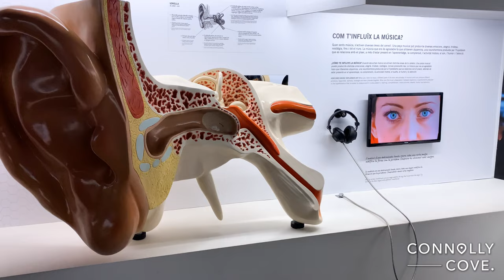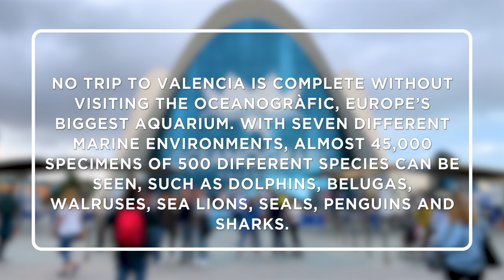Valencia City of Arts and Sciences P.2 | Spain | Spanish Art | Things to Do in Spain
It is the most important modern tourist destination in the city of Valencia and  one of the 12 Treasures of Spain

If you come to Valencia a visit to the City of Arts and Sciences is a must. Work of the Valencian architect  Santiago Calatrava, several of its buildings have become icons in the city. It is a scientific and cultural leisure complex that can be enjoyed with family or friends, covering around two kilometres of the former riverbed of the river Turia.
You will need tickets to enter the Hemisfèric, the Science Museum and the Oceanogràfic, and you can buy them separately or combined for the buildings that you would most like to visit.
The project began the first stages of construction in July 1996 and was inaugurated on 16 April 1998  with the opening of L'Hemisfèric.

Originally budgeted at €300 million in 1991 for three structures, it has expanded about three times  the initial expected cost.

• Oceanogràfic
No trip to Valencia is complete without visiting the Oceanogràfic, Europe's biggest aquarium. With  seven different marine environments, almost 45,000 specimens of 500 different species can be seen,  such as dolphins, belugas, walruses, sea lions, seals, penguins and sharks. Don't miss the exhibition taking place daily in the dolphinarium. Reserve at least half a day for the trip.

• Hemisfèric
The Hemisfèric is a digital 3D cinema, with a huge 900-metre concave screen, which almost envelops spectators. Several films are screened daily, mainly educational documentaries of no more than 45  minutes which are suitable for all audiences.
We recommend that you check the film listings and reserve the screening that you would like to see  before starting your visit to other buildings of the City of Arts and Sciences.

• Science Museum
With the philosophy "Not touching is prohibited" you can imagine what kind of museum this is. The  Science Museum offers different interactive exhibitions about science and technology.
The Museum also offers scientific workshops for all visitors for which you will have to buy a separate  ticket.

• Palau de les Arts
If you are a music-lover, then the Palau de les Arts is the place for you at the City of Arts and Sciences.  From October to November, its programme includes operas, concerts, zarzuela and ballet. When not being used for performances, you can visit the building by booking in advance on the website.

• CaixaForum Valencia
This building by Calatrava is the home of CaixaForum Valencia, a multipurpose space that hosts  temporary and permanent exhibits, live music, projections, conferences and shows for visitors to  enjoy culture and science.